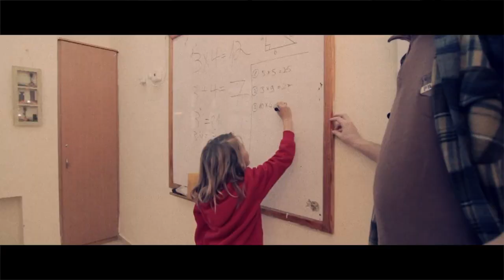Prey For Nothing - "Chekhov's Gun" Massacre Records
- Prey For Nothing - "Chekhov's Gun" - Like this video? Come see hundreds more at KrankTV.com! - the Net's biggest home for metal, death, grind, thrash, rapcore, heavy and hard rock music videos!
Director: Jonathan Segal

Director : Jonathan Segal
Producer: Nadav Avny
Production Manager : Maoz Kain
Grip & Gaffer : Vova Kashirin
Make-up & FX : Sasha Kaganov
First AD : Yanir Gold

Lyrics : Yotam "Defiler" Avni and Ronnie Spandorf

In the loving memory of Rose Pizem 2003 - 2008

Chekhov's Gun

From the start / to the end / of this road
Stand aside / Petrified / from this fraud
All these lies / cold as ice / sacrificed
Filicide

You will break / on the stake / One more take,
Set the stage / tear a page/ untamed rage,
Move in stealth / hold their breath / drowned in bath
Dreams of death

One by one we all fall to despair and suffering
None of us have such a cross to bear upon the screen

Devil dance / on the chance / to find life
Plead the fifth / spitting filth / provoke strife
On the air / wild affair / no one cared
Eat your young

Set all your / stories straight / for the judge
Misconception of hate / tense and grudge
Foul deeds / plant the seeds / pleading kids
Flooded lungs

Chorus:
You will burn on the altar for your pointless parade
For the sins of our fathers made our teeth set on edge
An unnatural selection -- let loose the wolves
Chekhov's gun, locked & loaded, is the purest of proofs

Innocent children lured by their parents, like prey taking bait
And justice is coming, as always, a little too late